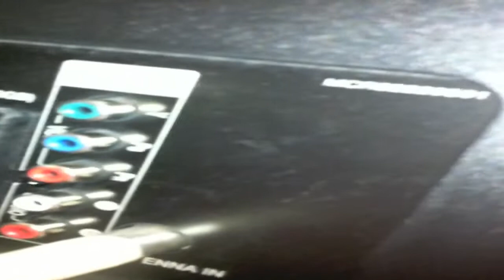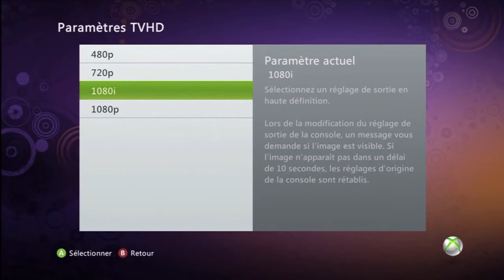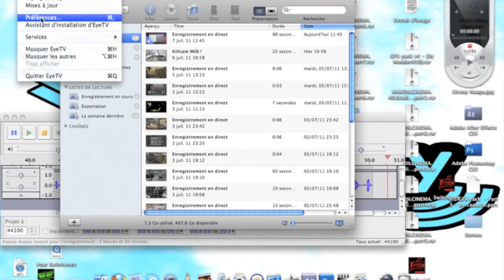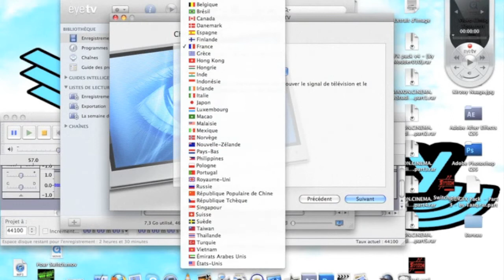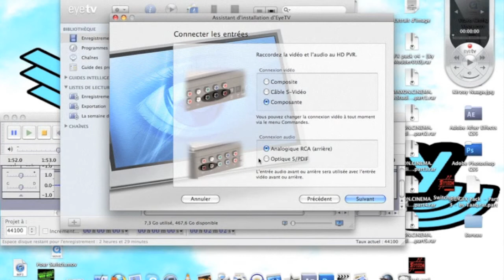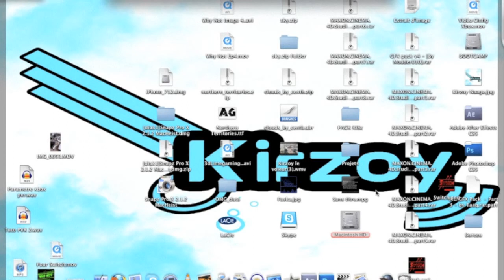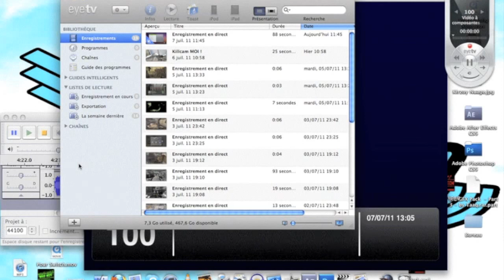Tuto Mac - l'HD-PVR et le Mac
sa description : Merci de lire la description ,

[ Un tuto de kiirzooy pour apprendre à brancher et configurer son HD-PVR sur un mac

MacAstuces est la seule chaine communautaire pour ceux qui
utilisent le mac, sur cette chaine sont uploadés des tutoriels
et montages, ainsi que des speed art, uniquement de mac

Pour être upload sur cette chaine, il y a certaines conditions :
-Mettre l'intro au début de votre vidéo ( intro dans la description chaîne )
-Laisser le lien de cette chaine dans votre vidéo
-Envoyer un MP avec un descriptif de la video, ainsi qu'un lien megaupload ( ou youtube )

Tu peux aussi upload la promo de la chaine sur la tienne, ce serait sympa ( dans la description de chaîne )

N'oubliez de like, de commenter, et de mettre en favoris .

¯¥¯ FCTuto ¯¥¯